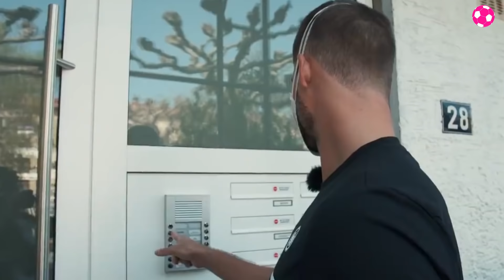Aventuri trăsnite ale sportivilor în carantină PARTEA 2